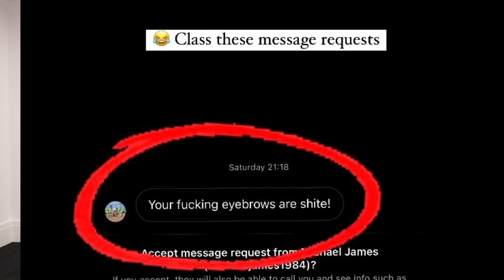From Reality TV to Business Tycoon: The Kyle Christie Story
Kyle Christie was on the reality television show Geordie Shore.

This episode Kyle spoke about his time on Geordie Shore and how it helped launch his entrepreneurial career. He discusses how he invested the money he earned from the show into property and businesses. The struggles of being in the public eye and how that affects his day to day life. Kyle also speaks on his future plans to move overseas to have a better life for him and his family.

A B O U T   T H E   H O S T

The Steven Sulley Study is my take on success. My view is you should have multiple focuses to be a well-rounded individual. Success shouldn’t be just one thing like money, for example, it should also consist of a healthy fit lifestyle and thriving relationships.
As a person who has made a success in life and also made huge c*ck-ups I feel I can offer suggestions and tips on how to become successful or at least start your pursuit.

My ‘Study’ has taken resources from reading and education plus being around, my perception of successful people, and I know a lot of successful people from all walks of life.
My ‘Study’ coming from my experiences in business, investing, sales (my core background), training, boxing and education has enabled me to become well rounded and successful and I will help you in these key areas too.